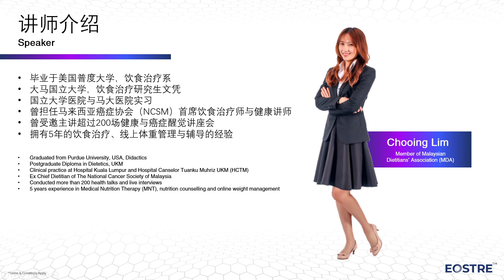Part 3 Benefits of Dammarane